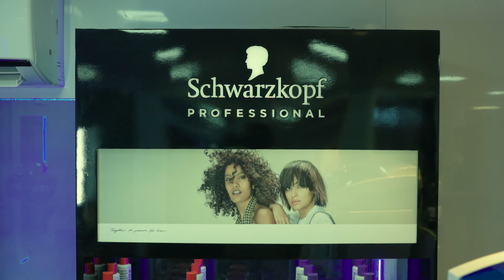VMAT Professional Salon & Spa | Thane - Railway Station |Inside Glimpse| Best for your family.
Thane West - VMAT Professional Salon & Spa
Our committed and competent team is here to help keep your hair, nails, skin, and body look healthy and beautiful. We are about having a personal connection with each and every guest allowing personalizing distinctly individual needs. Our passion is simple – we live to help every client look and feel beautiful.  In addition to our regular beauty services such as pedicures, manicures, and hair services we continue to perfect our skills and be educated on all the latest styles. Our salon professional’s continuously tries to explore the latest trends and techniques to transform your look with styles inspired by fashion runways from around the world.
Enjoy our wide range of services in a cozy and friendly environment. We wait to serve you the best!
Visit Soon.